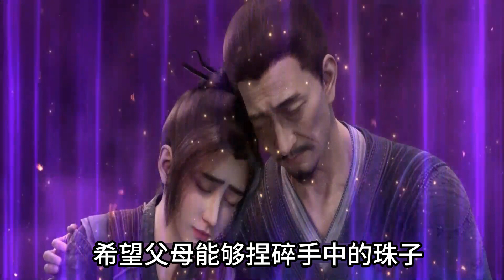仙逆：王林突破極境，形象升級，展現恐怖實力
📌每天更新各種熱門動漫解說！
👉訂閱後能看更多有趣視頻😍~ 點贊👍支持雨雨！
👉愛妳們喲